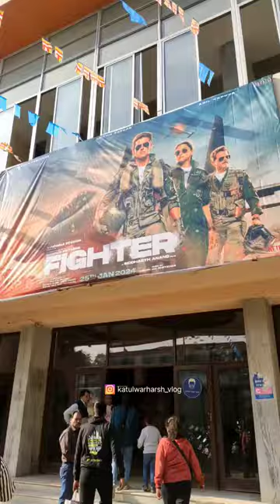Chupke se khaya theater me pizza🍿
movies me khana le jana,kisi ke baap ko leke na khare,phir hera pheri comedy scene kidney me heart attack,piyush ko plane me games mil gaye,themermaidscales,taarak mehta latest episode,jetha daya,tmkoc latest episode,mum and daughter makeup,pizzacandychallenge,taarak latest new episode,nursery rhymes,thevishalbhatt,mother and daughter relationship,mothers and daughters,best hacks,40secchocolatechallenge,taarak episode,dil mein bethe hai bhole hamare